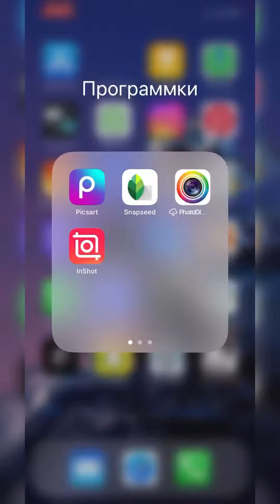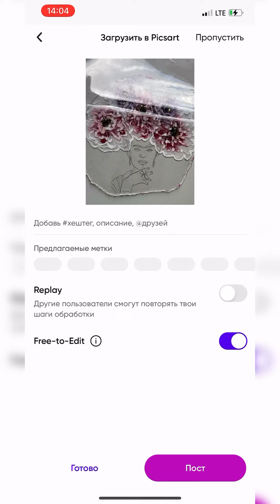Легкая визуализация при заливке